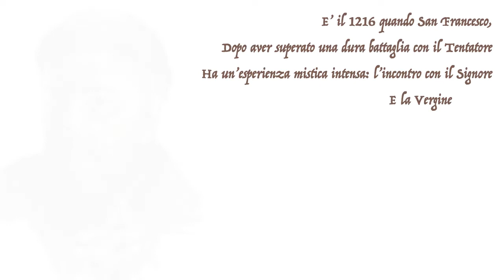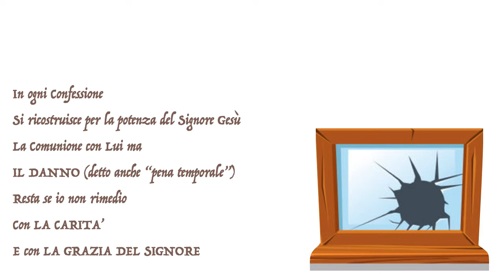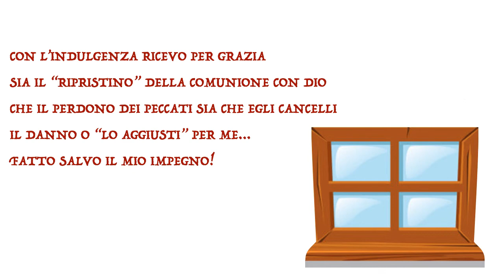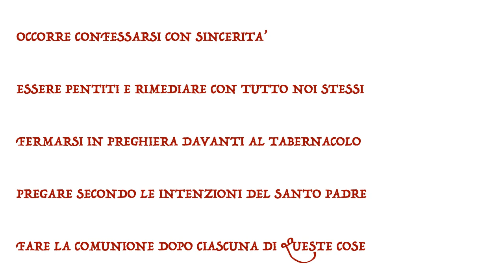PERDONO ASSISI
Cos'è e come ottenerlo